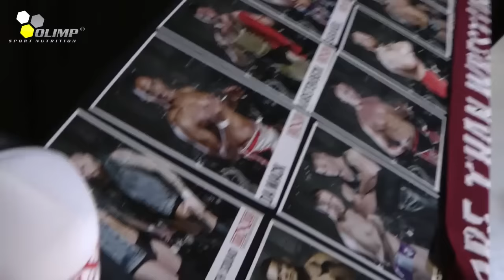Built4aBelt Part 3